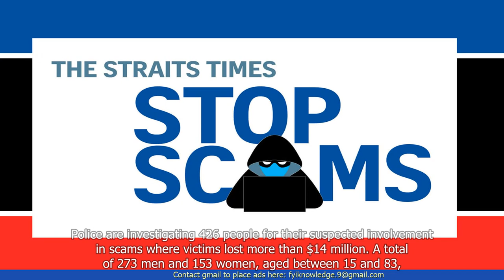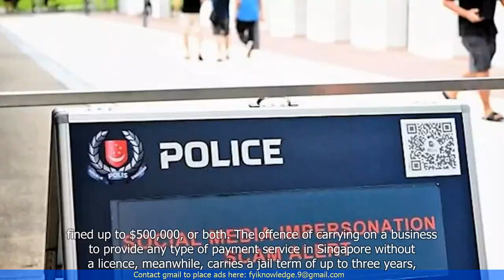Police investigating 426 suspects, including 83-year-old, in scams cases where over $14m was lost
- Singapore police are investigating 426 suspects, including an 83-year-old, in connection with scams.
- These scams have resulted in a loss of over $14 million.
- The authorities have urged the public to be cautious and vigilant to avoid falling victim to such scams.
- The police have also highlighted the importance of educating senior citizens about the risks of scams and how to protect themselves.
- Various types of scams, such as investment scams and e-commerce scams, have been reported in Singapore.
- The police have been working with international law enforcement agencies to tackle cross-border scams.